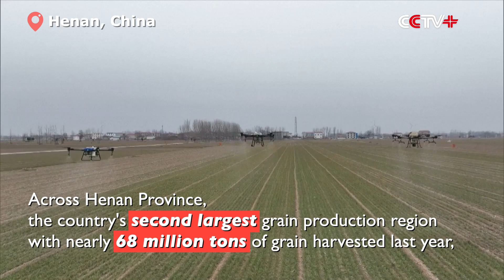Advanced Farm Machinery Improves Spring Plowing Efficiency, Saves Costs for Farmers in China's Henan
The application of advanced agricultural machinery has significantly helped farmers in central China's major grain-producing province of Henan raise efficiency and save costs of time and labor amid the vigorous spring plowing in parts of the country, particularly in the warmer south.